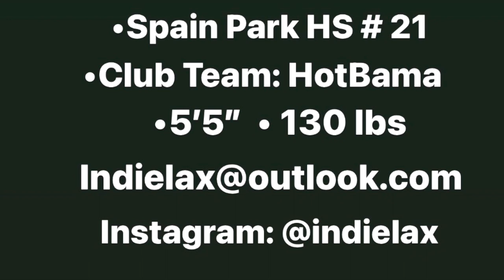Indiana (Indie) Gannett NETS FIVE POINTS in Women’s Lacrosse Game Season Opener 2022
Spain Park High School vs. Auburn 1/29/2022
*High Scorer with 5 Points*

Indie Gannett 2024
-Spain Park High School Lacrosse #21
-Club Team: HotBama
-Midfielder
-Right Hand Dominant